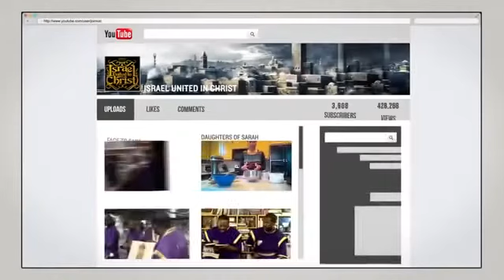The Israelites Your mouthpiece won't save you!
If your a so called Black, Hispanic or Native Indian then please contact to find out who you really are